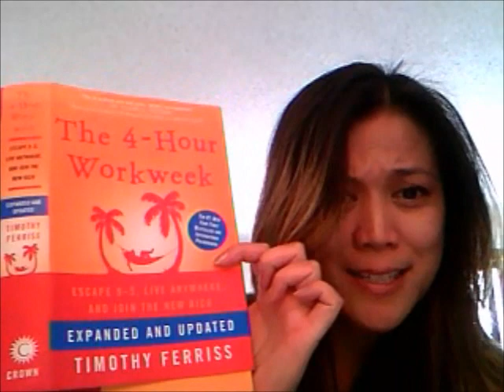4 Hour Work Week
4 Hour Work Week -Day 8 of the 30 Day Challenge

4 hour workweek
4 hour work week
four hour work week
the 4-hour workweek
4 hour work week pdf
4 hour work week blog
4 hour workweek blog
tim ferris
four hour workweek
timothy ferriss
4 hour work week summary
the 4-hour workweek pdf
4 hour work week book
the four hour work week
the 4 hour work week
ferriss
4 hour body
four hour body
4hourworkweek
four hours work week
4 hour workweek pdf
4hr work week
4 hour week
the four hour workweek
ferris
4 hour work week audiobook
tim ferriss diet
timothy ferris
4hourworkweek blog
fourhourworkweek
tim ferriss wiki
4 hour work week quotes
4 hour work week forum
4hww
40 hour work week
the 4-hour workweek torrent
ferriss timothy
4 hour work week torrent
4 hour work week review
4 hours work week
4 hour workweek torrent
timothy ferriss 4 hour body
tim ferriss 4 hour work week
the 4 hour week
the four hour week
4hour work week
blog of tim ferriss
4 hour work week ebook
timferriss
tim ferriss four hour work week
timothy ferriss 4 hour work week
the 4hr work week
4 hr work week
4 hr workweek
tim ferriss book
the 4-hour workweek by timothy ferriss
the 4 hours work week
the blog of tim ferriss
timothy ferriss books
4 hour workweek summary
4hour blog
4 hour workweek book
the 4-hour workweek expanded and updated pdf
tim ferriss wikipedia
tim ferriss new book
4 hour workweek audiobook
workweek or work week
the4hourworkweek
4 hours workweek
hour workweek
5 hour workweek
4 hour workweek download
12 hour work week
4 hour work week wiki
book 4 hour work week
book four hour work week
24 hour work week
4 hour books
4 hour work week book summary
ferriss 4 hour work week
a four hour work week
ferriss four hour work week
4 hour work week book review
4 hour work day book
the 4 hour work week book
the 4 hour week book
4 hour workweek forum
4 hour week book
books by tim ferriss
the four hour work week wiki
4 hour work week author
the 4 hour work week wiki
book the four hour work week
4 hour work week timothy ferriss
books by timothy ferriss
i work 24 hours a week
timothy ferriss book
4 hour work week dreamline
timothy ferriss 4 hour
tim ferriss princeton
ferriss 4 hour